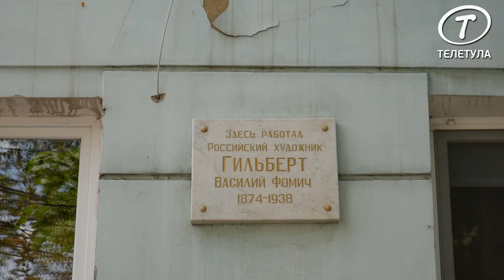Видеоблог Сергея Цепляева: история художника без которого не было бы тульской художественной школы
Тульский гид Сергей Цепляев в своем видеоблоге рассказывает о тульском художнике Василии Гильберте, который с 1935 года жил в Туле, в доме на пересечении улиц Ф. Энгельса и Гоголевской.

Василий Гильберта, уроженец Самары, переехал в Тулу в 1904 году. Преподавал в мужской гимназии, ремесленном училище. В 1919 году создал специальные курсы для учителей рисования.

По мнению Сергея Цепляева, без Василия Гильберта не было бы тульской художественной школы.

«Да, имя Василия Фомича известно только специалистам, но вот то, что есть мемориальная доска на доме, его картины есть в музеях и то, что сегодня мы о нем говорим, наверно, это и есть то, что называется память», - заявил Сергей Цепляев.